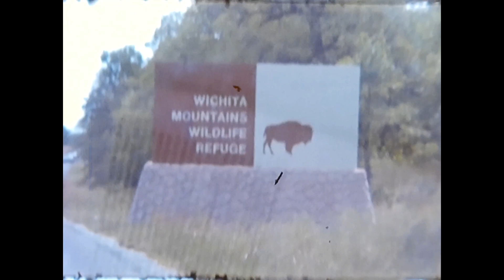Brothers seventeen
1. Kevin's first birthday in 1973 with Steve, my Brother from another mother, born 17 days apart.
2. Kevin playing in the yard.
3. Kevin playing in the sprinkler.
4. Grandma Eslinger at her home in Dumas Texas.
5. Picnic with Mike, Linda, Shelly, Stacy, Phillip, Louise, Kevin with Linda's dad and stepmom Tom and Jane Judkins.  *The location is in the Palo Duro Canyon State Park which is south of Amarillo TX.
6. Wichita Mountains with Bruce, Gladys, Phillip, Louise, Tina, Kevin.
7. Gladys showing off her beautiful roses.
8. Talimena Scenic Drive in Oklahoma.  (some of the footage was lost /faded due to mold damage. cleaned it to prevent further decay)
9. Smithville Oklahoma with Gladys, Bruce, Louise, Phillip, Kevin, Tina.
10. Unsure where that final lake scene was, I figure it was in eastern Oklahoma somewhere.